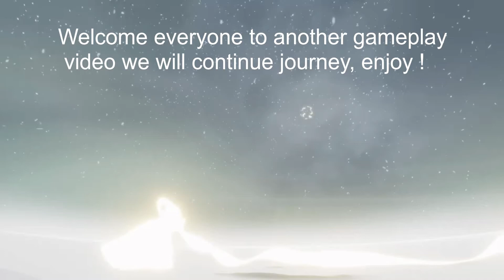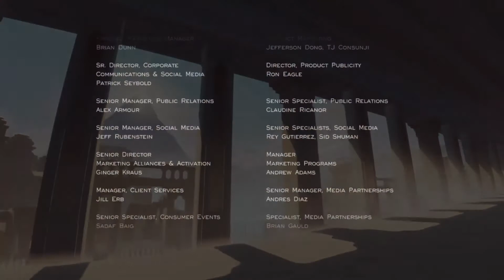Journey ending ! Gameplay free now on PS4